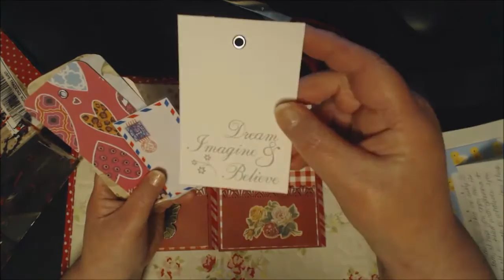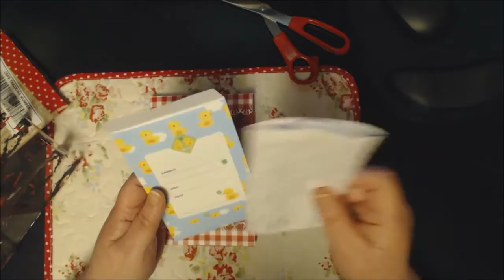Flip Book :) Mail from Terry (terryeo1)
I enjoyed my letter so much Terry! And I will answer it! Love you girl!! Love and Hugs, Pam xoxo